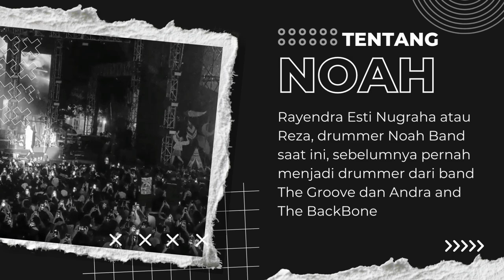5 Fakta Noah Band aka Peterpan Yang Jarang Diketahui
Sahabat Noah pasti sudah tahu banyak hal tentang band idola mereka. Namun, ada setidaknya 5 fakta yang mungkin kamu belum tau?

Apa sajakah itu?
Simak ulasan singkat berikut ini.

ku menatap langit yang tenang, urutan album peterpan, ariel peterpan lagu, semua tentangmu tentangku, peterpan album pertama, mp3 bintang di surga, lagu band noah, ariel bintang di surga, bintang di surga album, peterpan 2004, peterpan bintang, noah bintang di surga album, dengarkan peterpan, youtube peterpan full album, lagunya peterpan, hari yang cerah noah, ku terbangun dari tidur panjang yang lelahkanmu, ariel noah bintang di surga, mp3 noah bintang di surga, lagu band peterpan
band pecahan peterpan, album peterpan hari yang cerah, peterpan 2005, best peterpan, lagu lagu noah peterpan, noah lagu populer, lagu2 peterpan lawas, noah bintang di surga rar, takkan selamanya raga ini menjagamu, lagu noah peterpan, album ariel peterpan mp3, album pertama noah, lagu lagu ariel peterpan, takbisakah, peterpan jadul, pecahan peterpan, peterpan full album rar google drive, peterpan hari yang cerah mp3, sasa tasia bintang di surga, peterpan lawas
penjualan album bintang di surga, biarlah ku bertanya, peterpan terbaik, mp3 full album peterpan, peterpan surga, album bintang di surga peterpan, hari yang cerah mp3, indra eks peterpan, peterpan spotify, peterpan noah full album, lagupeterpan, album keempat peterpan, peterpan full album tanpa iklan mp3, ariel peterpan 2007, peterpan full album bintang di surga, penjualan album peterpan, youtube mp3 peterpan, kau harapkan keajaiban datang hadir dipundakmu, peterpan 2009, noah album pertama
peterpan lama, album terakhir peterpan, n0ah band, ariel peterpan album, peterpan bintang di langit, ariel uki lukman reza david, peterpan full mp3, album ke 3 peterpan, mp3 peterpan album bintang di surga, nama album noah, peterpan bintang di surga full album